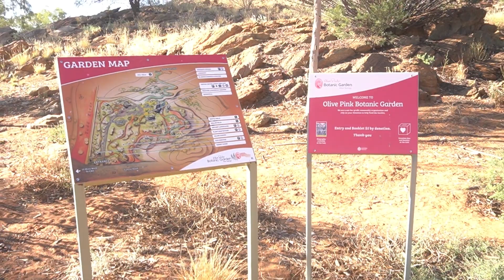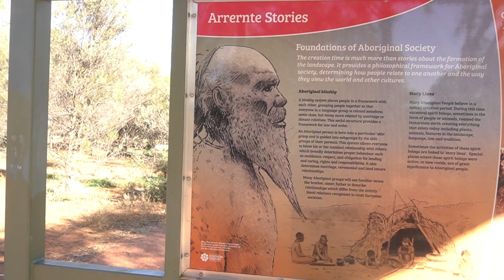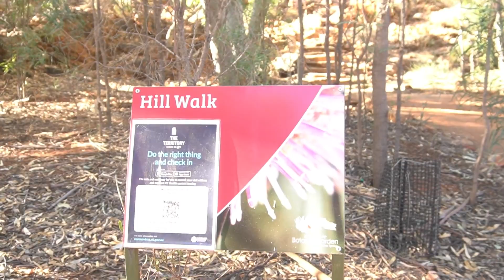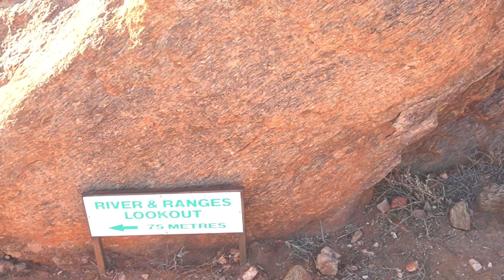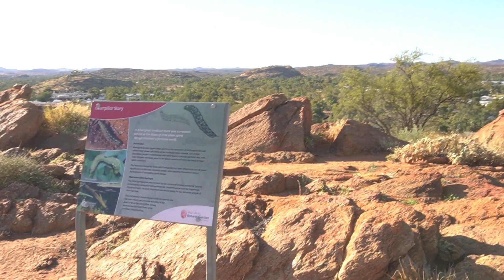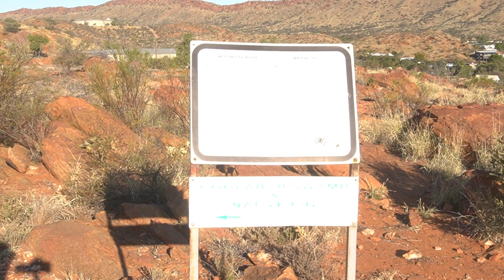ALICESPRINGS BOTANICAL GARDEN